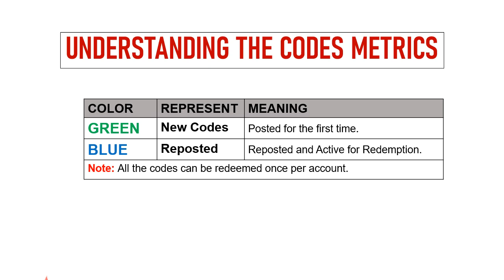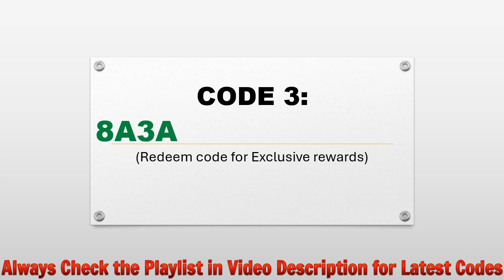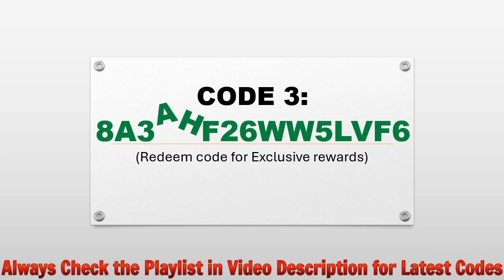🔥 Orisries Gift Codes 2024 | Orisries Redeem Codes | Orisries Promo Codes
Today I will share new gift codes for Orisries.

Step 1: In game, tap on the Avatar icon on the game screen.
Step 2: In new window, tap on the Other button then Redeem button.
Step 3: Enter the codes provided in the text area.
Step 4: Tap on the Confirm button and that's all.